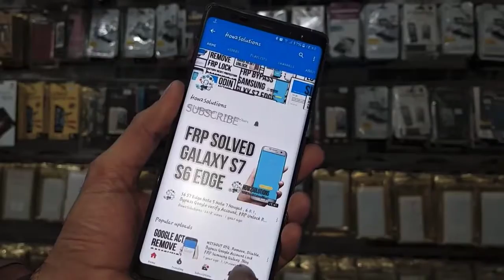Xiaomi Redmi Note 5 Pro How to decorate any Phone like iPhone 2018 trick decorate Xiaomi Mi 8